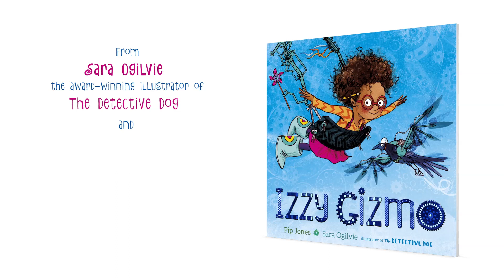Izzy Gizmo Book Trailer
Izzy Gizmo is a fabulously feisty new book character from Pip Jones brought brilliantly to life with exuberant and detailed illustrations from the best-selling illustrator of Detective Dog, Sara Ogilvie.